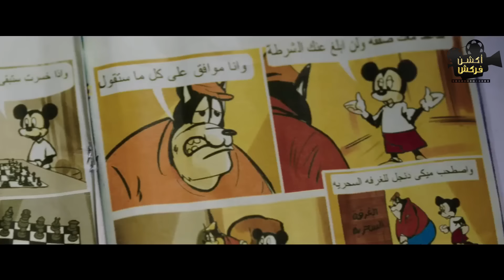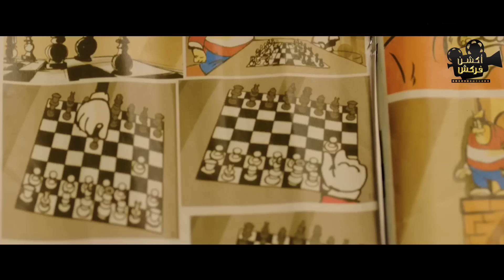فيلم الكوميديا والإثارة | شقاوة عيال | بطولة